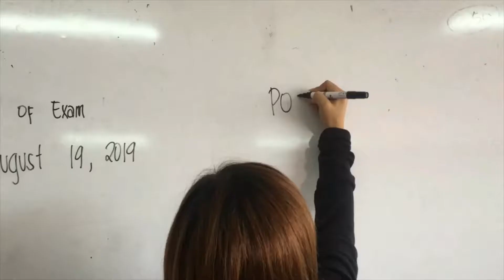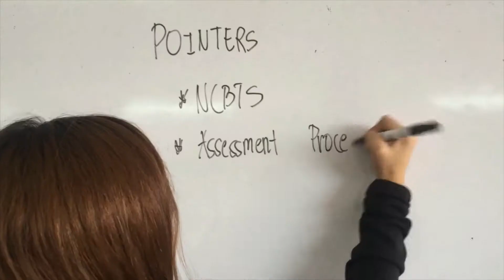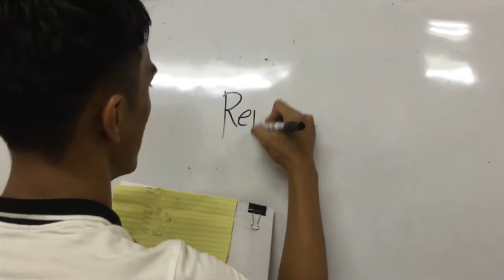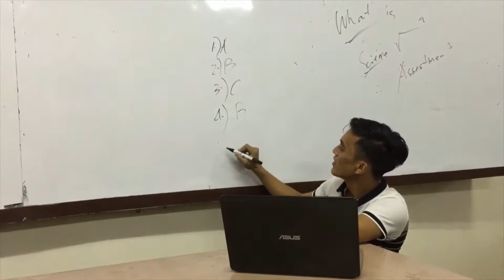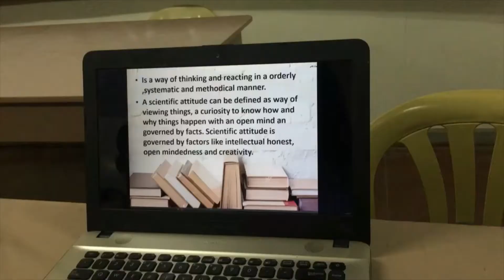ETHICAL VERSUS UNETHICAL REALITY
This is a group project in assessment subject!